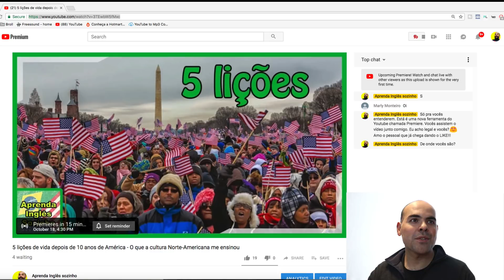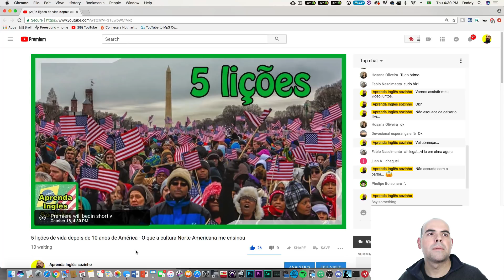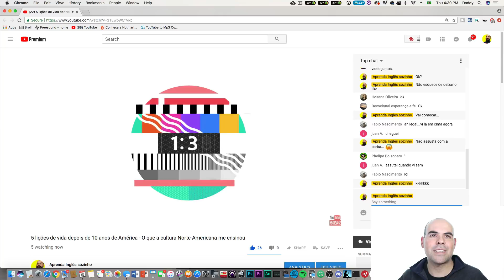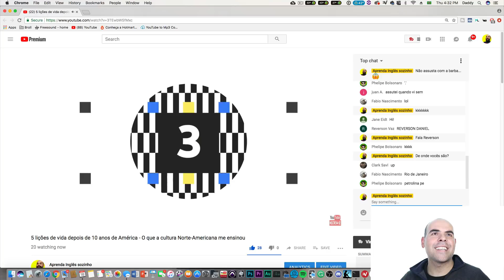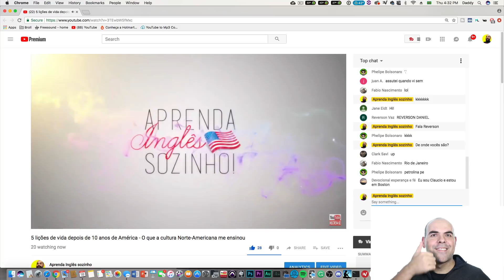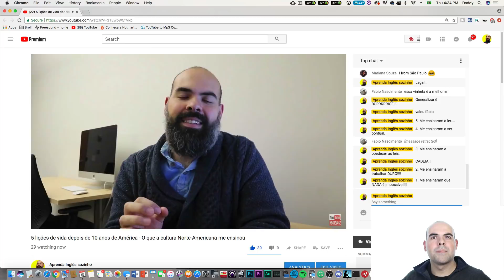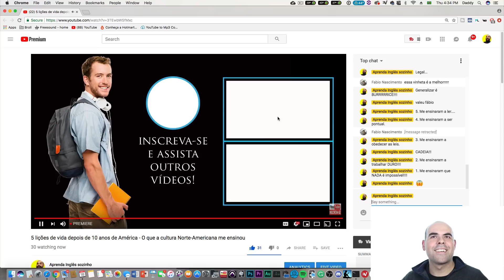Quer assistir meus vídeos junto comigo!!! Youtube premiere como funciona?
Quer assistir meus vídeos junto comigo!!! Youtube premiere como funciona?  youtube premieres novidade

Está é uma nova ferramenta do Youtube que permite que o Youtuber e sua audiência assistam o vídeo juntos pela primeira vez.

O que você achou da idéia?

Deixe aí nos comentários.

Aquele Abraço,
Teacher Dan